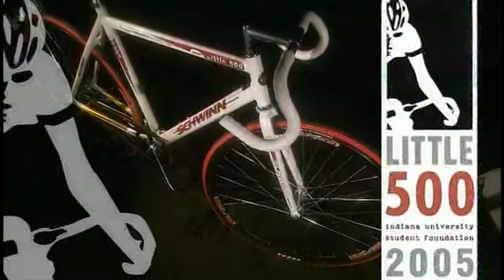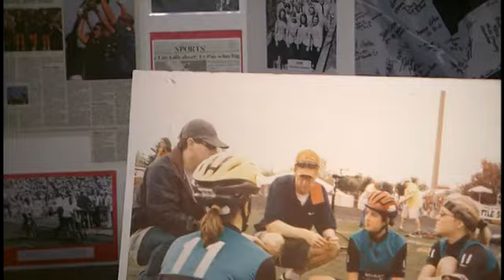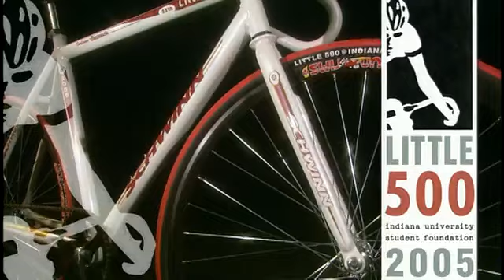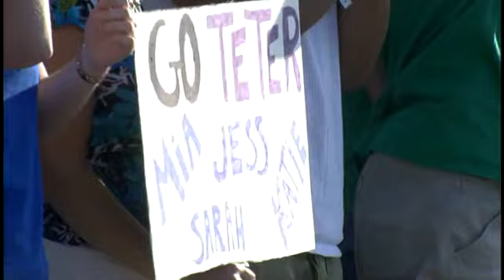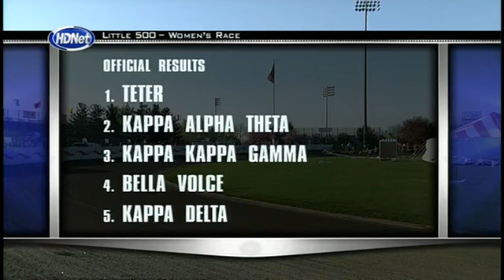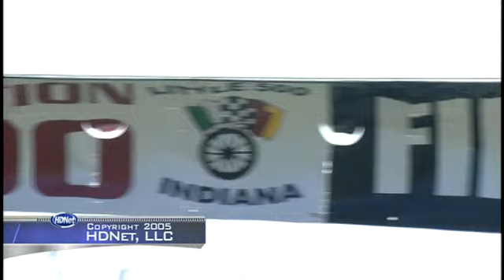2005 Women's Little 500